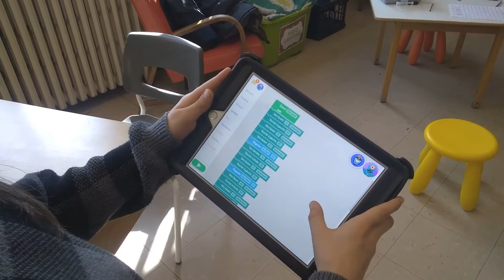RoboTIC école NDA - 4e année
Pour souligner le Printemps numérique à Montréal, l’organisme Je Passe Partout lançait un concours de robotique et programmation auprès d’une centaine d’élèves des écoles primaires et secondaires partenaires.